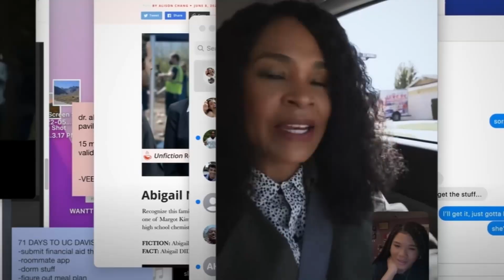5 Mighty Movie Details That'll Pass You By If You Don't Pay Close Attention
5 Small But Mighty Movie Details That'll Pass You By If You Don't Pay Close Attention! Did you catch them? I def did not!

Merch from each movie:
Spider-Man: Across the Spider-Verse
In The Karate Kid